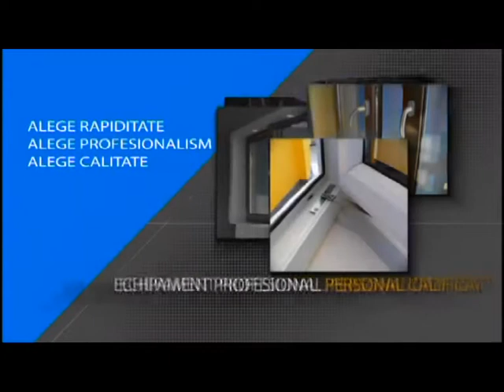OM BUN: AJUTORUL SOCIAL – AJUTOR SAU FRÂNĂ ÎN SOCIETATE?